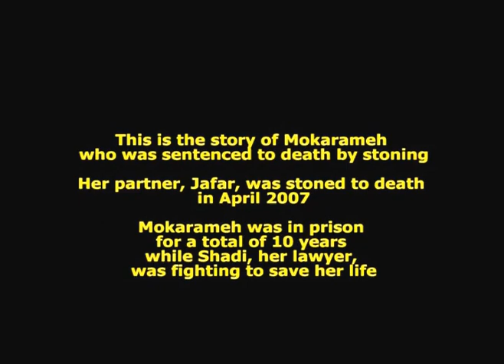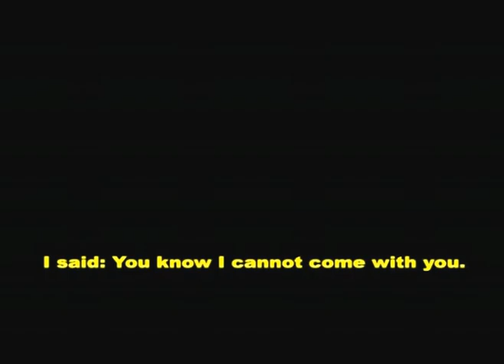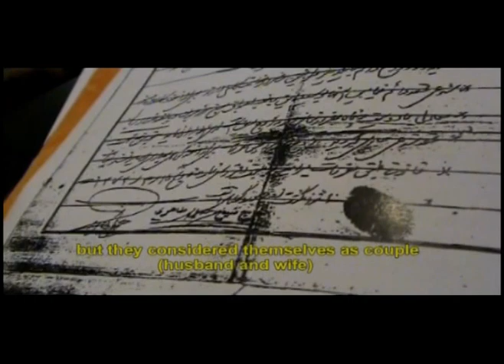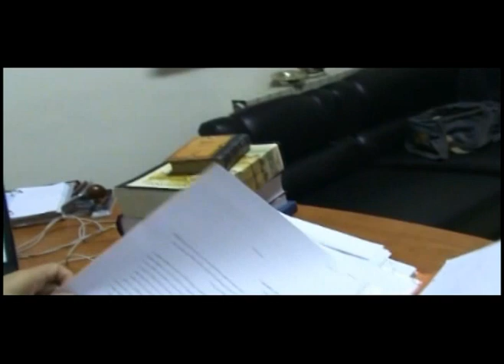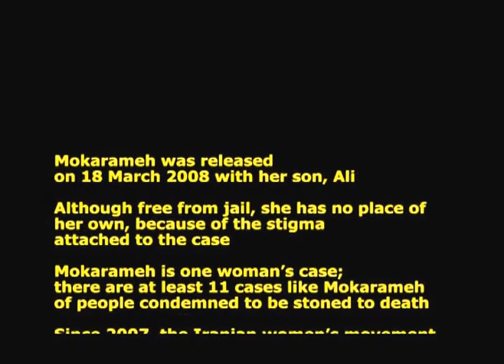Mokarrameh Farida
A video from the Violence is Not Our Culture programme, about the story of Mokarameh who was sentenced to death by stoning, and her lawyer, Shadi, who did everything she could to stop this.

The acknowledgements include Women's Empowerments in Muslim Contexts: Gender, poverty and democratization from the inside out (WEMC) research programme, Women Reclaiming and Redefining Culture (WRRC), and the MDG3 Fund: Investing in Equality.

Thanks for Women Living Under Muslim Laws (WLUML), Shirkat Gah, and Institute of Women's Empowerment for their part in making this happen.